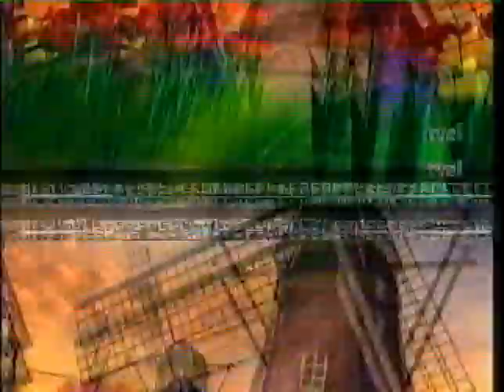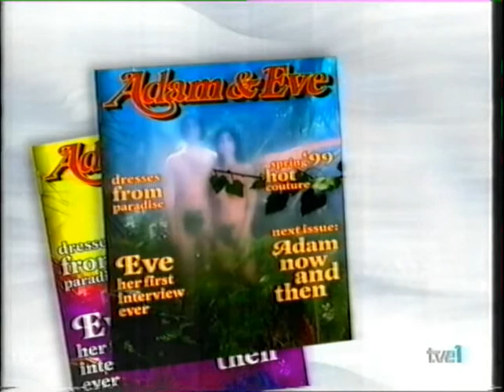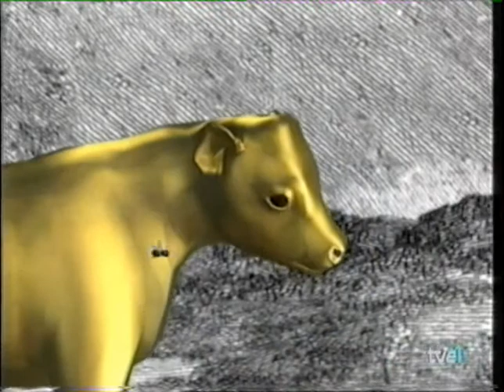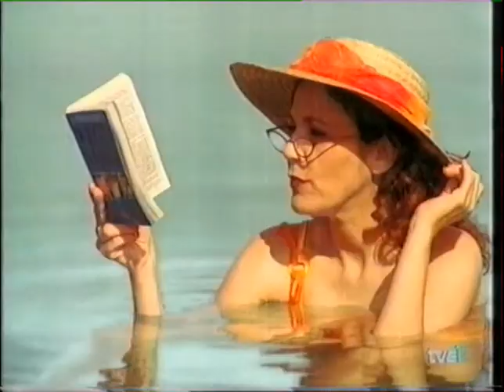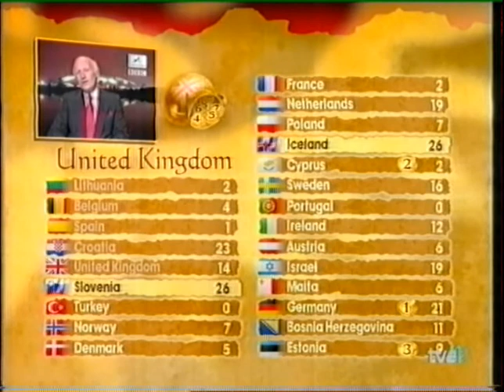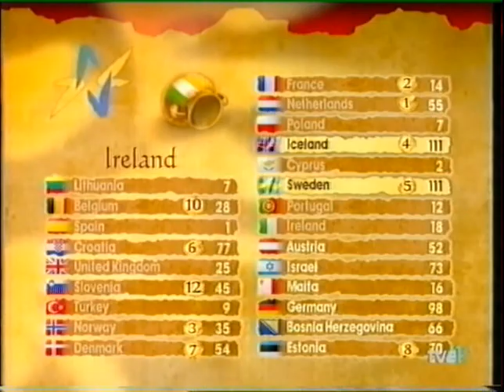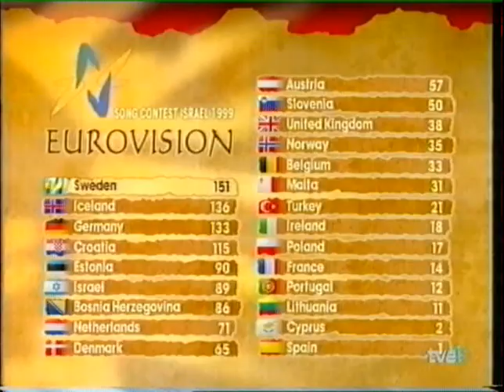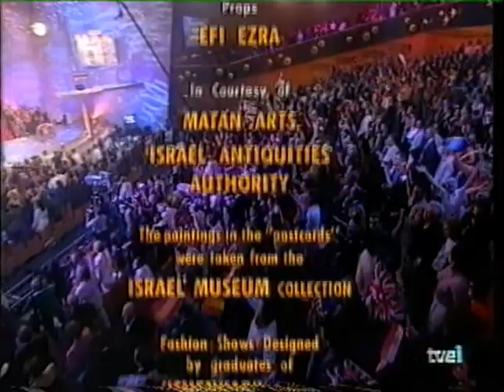Eurovision 1999 - Spanish commentary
Retransmission of Eurovision 1999 by TVE. Commentary in Spanish by José Luis Uribarri.

Retransmisión de Eurovisión 1999 de TVE. Comentarios en español por José Luis Uribarri.